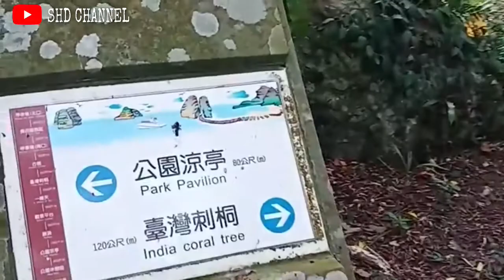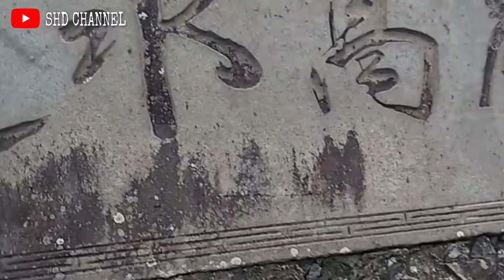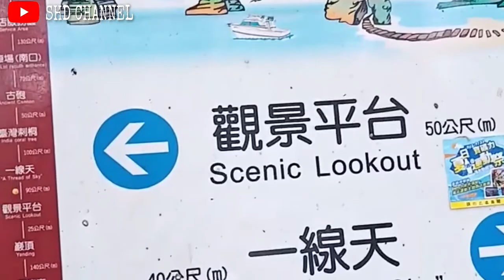Nngevlog||BUKIT SYAHDU FORMOSA GUESHAN YILAN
Asalamualikum:Edisi ngevlog ke bukit Gueshan yg ada di pinggir laut dgn deburan ombak&batu karang yg sangat indah menjadi daya tarik bagi wisatawan.